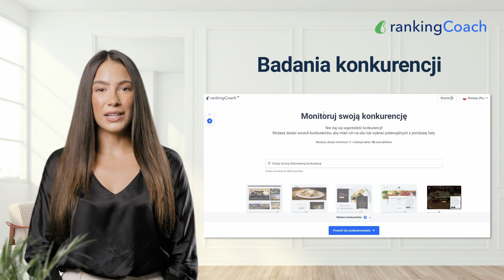Poradnik rankingCoach: Jak wybrać konkurentów do analizy konkurencji?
Aby zbudować odnoszący sukcesy i zrównoważony biznes, musisz wiedzieć, jak rozwija się Twój rynek i jak radzą sobie Twoi konkurenci. Przeprowadzając analizę konkurencji, zyskujesz wgląd w ich produkty, usługi i strategie marketingowe. Pozwala to zidentyfikować szanse i zagrożenia, dzięki czemu możesz ulepszać swoje oferty i wyprzedzać rynek.

Czyniąc to, ważne jest, aby przede wszystkim wiedzieć, kim są twoi konkurenci. Dlatego w tym filmie pokazujemy, jakie czynniki należy wziąć pod uwagę przy wyborze konkurentów i jak ich badać.

Już dziś zacznij monitorować swoich konkurentów, rejestrując się w naszej DARMOWEJ aplikacji rankingCoach. Dzięki naszej funkcji rankingCoach RADAR uzyskasz wgląd w zmiany w rankingach Google konkurencji, powiadomienia, gdy Twoi konkurenci otrzymają recenzję online i wiele więcej